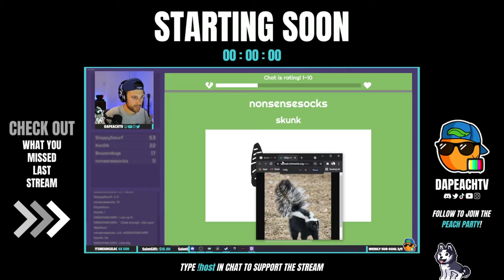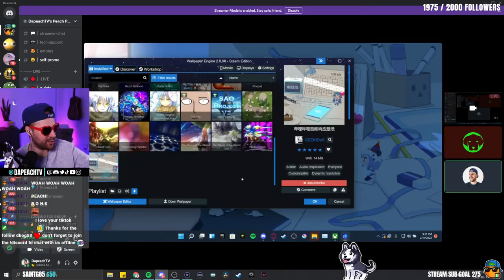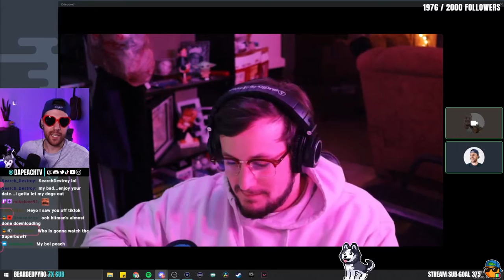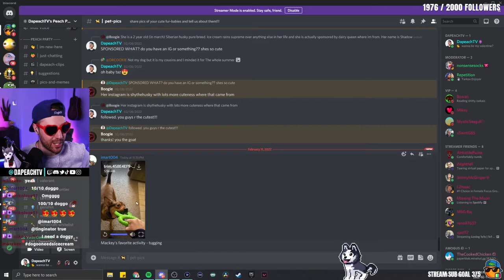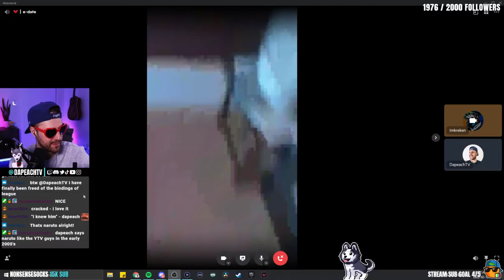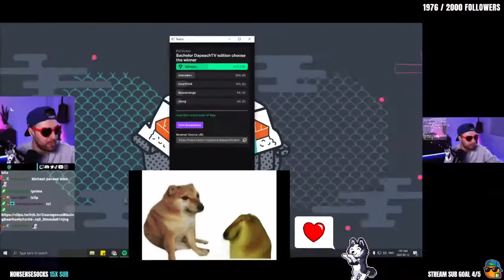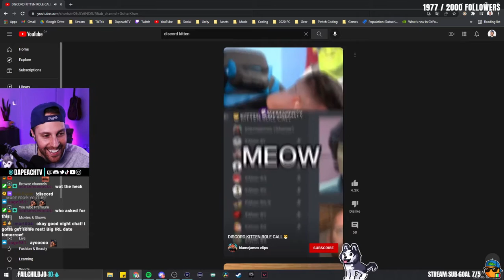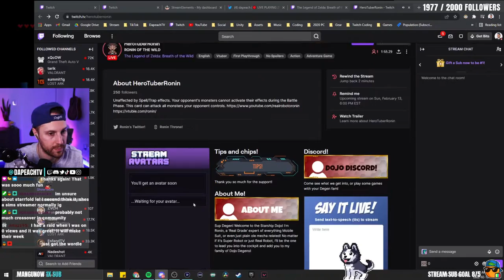E-Dates with Chat - Valentine's Day Stream - DapeachTV VOD Feb 11 2022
▼ EXPAND ME ▼

Stream from: February 11 2022

► Come hang out with me over on Twitch!
Find other gamers also looking for gamers in our unique LFG channel!

🔴 Main Channel: DapeachTV
🔴 Streamer Tips & Tutorials: DapeachTV Stream Tips